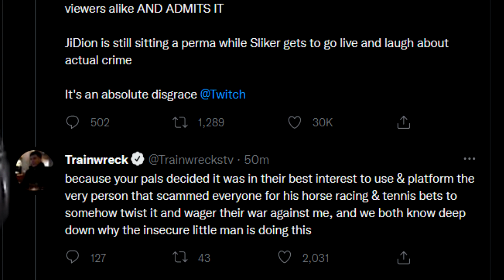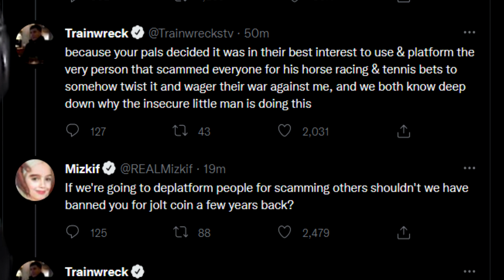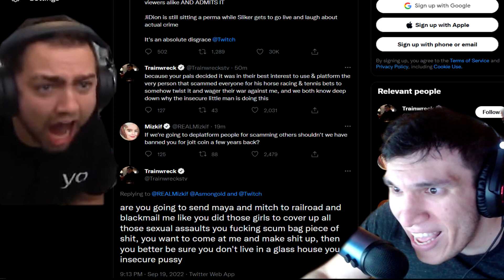Sliker's crimes leads to Trainwreckstv VS Mizkif on Twitter